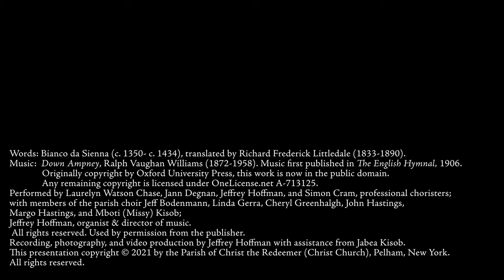Hymn: "Come down O love divine"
The staff musicians and members of the parish choir of Christ Church, Pelham, New York, offer the hymn "Come down, O love divine" for our celebration of the Feast of Pentecost on Sunday, May 23, 2021.

seek thou this soul of mine,
and visit it with thine own ardor glowing;
O Comforter, draw near,
within my heart appear,
and kindle it, thy holy flame bestowing.

O let it freely burn,
till earthly passions turn
to dust and ashes in its heat consuming;
and let thy glorious light
shine ever on my sight,
and clothe me round, the while my path illuming.

And so the yearning strong,
with which the soul will long,
shall far outpass the power of human telling;
for none can guess its grace,
till Love create a place
wherein the Holy Spirit makes a dwelling

Words: Bianco da Sienna (c. 1350- c. 1434), translated by Richard Frederick Littledale (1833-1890).
Music first published in The English Hymnal, 1906.

Originally copyright by Oxford University Press, this work is now in the public domain.

Performed by Laurelyn Watson Chase, Jann Degnan, Jeffrey Hoffman, and Simon Cram, professional choristers;
with members of the parish choir Jeff Bodenmann, Linda Gerra, Cheryl Greenhalgh, John Hastings,
Margo Hastings, and Mboti (Missy) Kisob;
Jeffrey Hoffman, organist & director of music.

Recording, photography, and video production by Jeffrey Hoffman with assistance from Jabea Kisob.